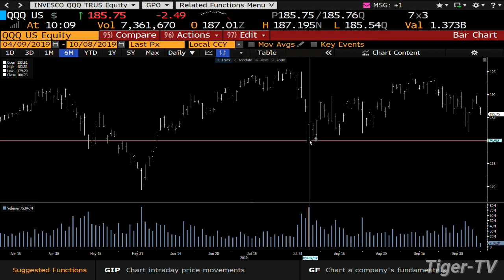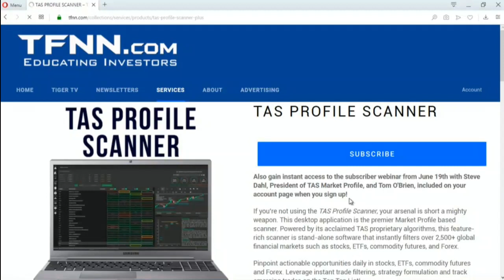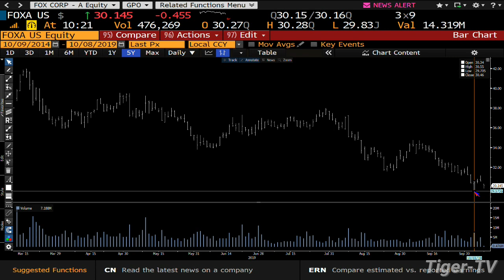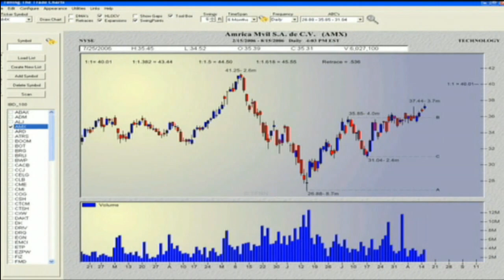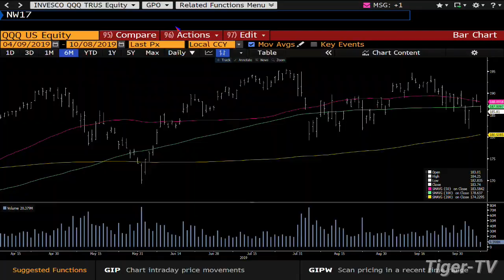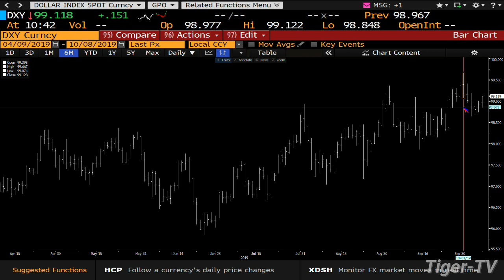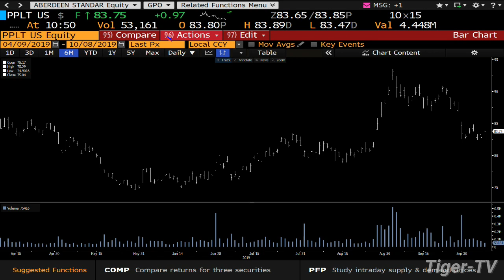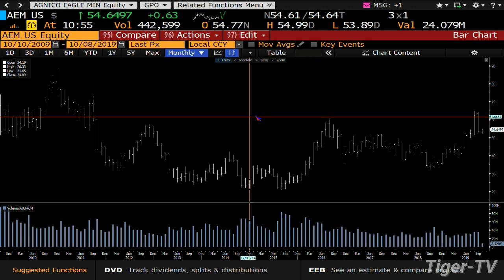October 8th, 2019 - Bull-Bear Trading Hour on TFNN